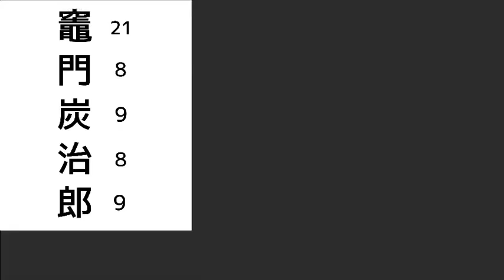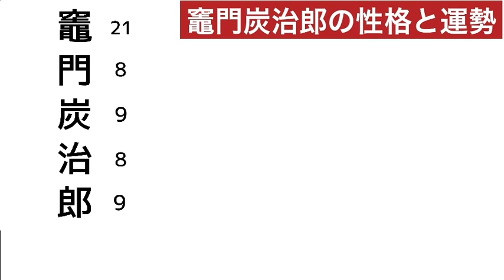【鬼滅の刃】竈門炭治郎の性格と運勢を占ってみた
今回は鬼滅の刃の竈門炭治郎の性格と運勢を占ってみました。